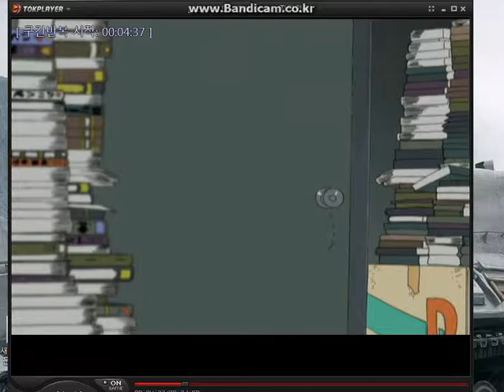R.O.D OVA GOOD SONG